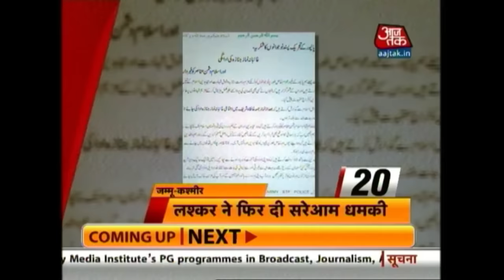10 Minute 50 Khabrien: Man With Suspected ISIS Link Arrested by NIA In West Bengal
Watch the top news stories in this quick roundup. Listen to
Government to take appropriate action against Zakir Naik: Rijiju
Lashkar Sends threat letter
US, India conspiring against Pakistan, says Hafiz Saeed at Eid prayers in Lahore
One person washed away in waterfall in Rewa, Madhya Pradesh
Molestation case: Mika Singh, fashion designer trade charges
Dog thrown off terrace in viral video found alive, tail still wagging
Extremely heavy Monsoon rains batter Satna
Prime Minister Narendra Modi Leaves For 4-Nation African Tour
FIR against AAP leader Ashish Khaitan for hurting religious sentiments
Muslims around the world celebrate Eid.